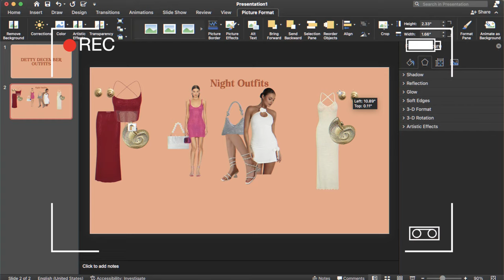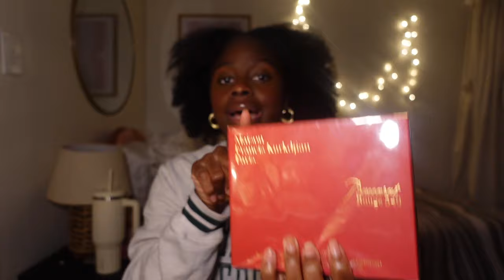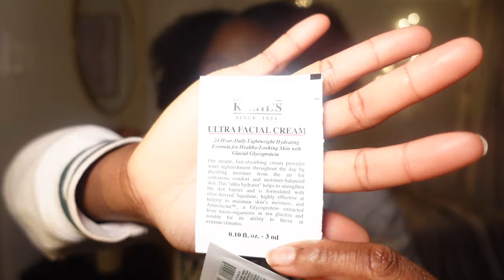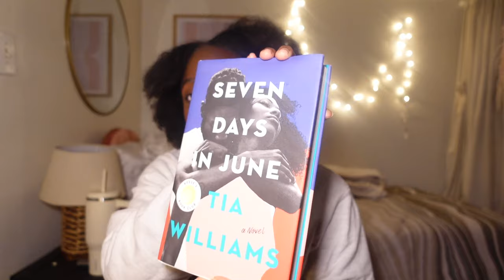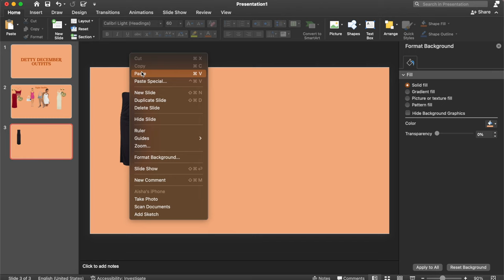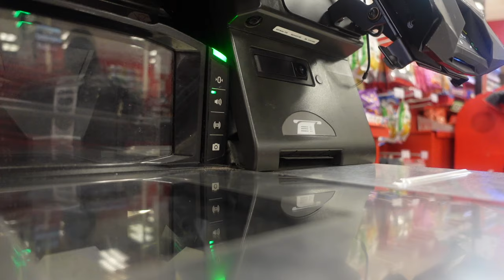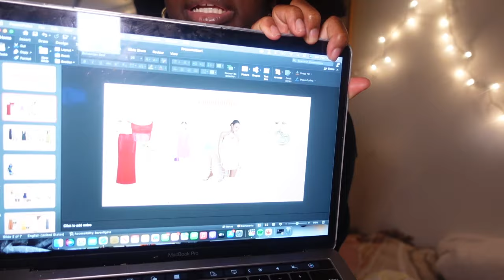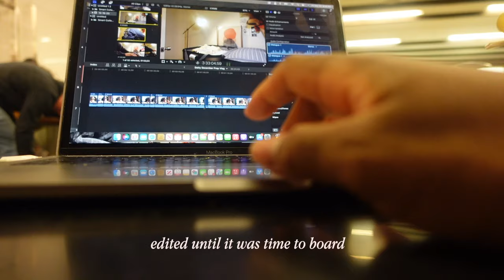GRWM for Detty December! | pack with me, planning outfits, travel shopping hauls, & free nyc events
Digital Camera